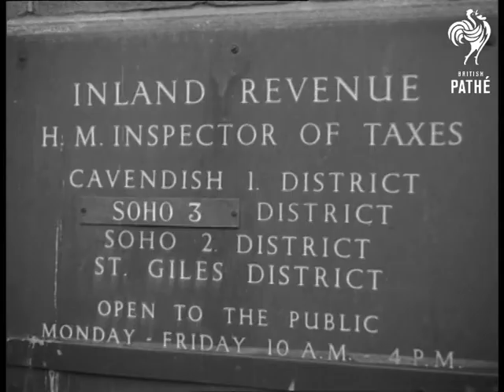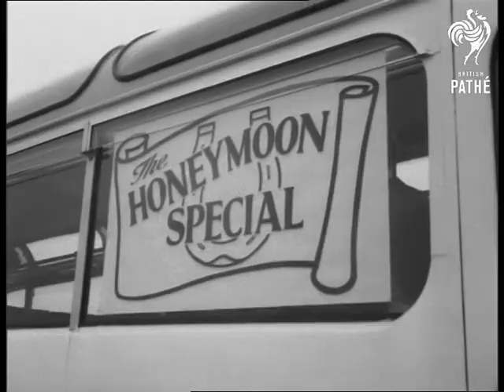Honeymooners Beat The Tax (1961)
Honeymooners beat the tax.

C/U Sign above shop reading "Best selection of wedding  rings" pan down to man and girl looking at rings in window.  M/S Boy and girl rushing into the shop to buy wedding  ring. L/S Outside and inland revenue office the boy and girl walk towards  camera the boy points towards the office. C/U Sign reading "Inland Revenue ". "H.M. Inspector of Taxes". C/U as the boy and girl walk towards camera  the boy waves his hand at the office in a gesture of contempt. M/S Honeymooners leaving  airport lounge at Southend and walking towards the channel airway aircraft  "Honeymoon express".

M/S Boots and shoes hanging from the  tail of the plane. L/S Honeymooners boarding the aircraft while  a stewardess throws confetti over them from the top of the steps. M/S friends waving from the lounge. M/S  Interior honeymooners seated inside the plane. C/U The man removing  confetti from his wife's hair. M/S Stewardess cutting wedding cake. M/S Stewardess walking towards camera with a tray of cut wedding  cake she stops at a couple and they each take a piece of wedding cake. C/U  Stewardess giving piece of cake to the pilot captain Walsh who is a  grandfather C/U As the pilot eats cake. C/U as Stewardess pours out Pomagne  to glasses a man take a glass off the tray and hands it to his wife then  takes one for himself and they toast each other. M/S The couple seated in  the plane drinking. Air to ground shot of the island of Jersey.

 L/S Airport  building. M/S Couple alighting from the aircraft. M/S as they walk past  camera towards coach. L/S Mass of couples walking towards camera near the Merton Hotel. L/S The couples outside the Merton. M/S Couples on the steps some are waving  some are kissing. C/U Several women's hands showing their wedding rings. L/S  Interior dance in progress. C/U Couple dancing the man has his nose pressed into his wife's cheek. M/S Mr. and Mrs. Polluneli from Walton-on-Thames they are celebrating their 60th Anniversary, seated watching the  dancing. L/S Dance in progress.

M/S Desk Clerk taking Key from fairly well  stocked keyboard and handing it to someone out of picture. C/U Couple  dancing very close. M/S The desk clerk as he take the last two keys from  the race and hands them to couples. C/U The empty keyboard. M/S The last  three couples going up the stairs with their arms around each other and  kissing east other. C/U The clock showing the time to be 17 min. to ten. M/S  The desk clerk as he takes a book from underneath the desk and sits down  to start to read. C/U The Desk clerk reading the book is "Lady Chatterley's  Lover".
 FILM ID:1718.14